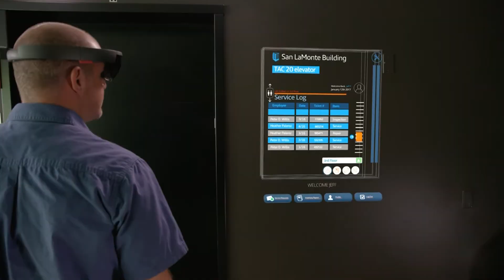Thyssenkrupp AG - Mixed Reality with HoloLens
Thyssenkrupp AG utilizes HoloLens technology of Microsoft for their elevator service? The special glasses allow "mixed reality" to be used in support for 24,000 service staff.

he special mixed reality device is set to empower more than 24,000 of the company’s service technicians to do their jobs more safely and efficiently, and keep people and cities moving better than ever before. Currently, the global elevator service industry is valued at over $US 44 billion/year and more than 12 million elevators transport over 1 billion people each day.

Using HoloLens, service technicians will be able to visualize and identify problems with elevators ahead of a job, and have remote, hands-free access to technical and expert information when on site – all resulting in significant savings in time and stress. Initial field trials have already shown that a service maintenance intervention can be done up to four times faster than before by using the device.

Andreas Schierenbeck, CEO of thyssenkrupp Elevator said: “With elevators transporting over one billion people each day, the service industry has a critical role to play in keeping cities moving. We remain focused on leading the transformation in this industry; introducing the latest technologies, processes and training to enable technicians to do a better job with less stress and more fun. Our goal is to dramatically increase efficiency, raise elevator uptimes and speed up service interventions to ensure mobility equipment is always running as it should, providing each passenger with the safest and most comfortable travel experience possible."

Commenting on Microsoft Corp., he added: “This application of HoloLens in our service operations was made possible through our collaboration with Microsoft, and the close integration with their software experts has even allowed us to explore dedicated HoloLens apps to meet thyssenkrupp’s specific requirements.”

Sam George, Partner Director, Microsoft Azure IoT, added: “The successful launch of IoT-enabled MAX was the first step in thyssenkrupp’s journey to not only transform their business but also its 100-year-old industry. Predictive maintenance, powered by Microsoft Azure IoT, enabled thyssenkrupp to offer time savings to worldwide elevator passengers equivalent to 95 million hours of new availability per year of operation. Today, we are proud to have once again collaborated with thyssenkrupp to bring another game-changing solution to market together.”

Scott Erickson, General Manager for Microsoft HoloLens, commented: “As the first fully self-contained holographic computer running Windows 10, Microsoft HoloLens has been helping companies and industries innovate in entirely new ways. By utilizing the out-of-the-box Skype experience without any additional development required, thyssenkrupp’s 24,000 service engineers can now do their jobs safer and more efficiently. Triaging service requests ahead of the visit and getting hands-free remote holographic guidance when on site has reduced the average length of thyssenkrupp’s service calls by up to 4x.”

The launch of HoloLens and MAX is timely given that global revenues from elevator-related services are forecast to rise 4.9 percent per annum through 2019 to $US 56.3 billion. In this regard, Andreas Schierenbeck noted: “Rapid urbanization across the globe means that our cities are getting bigger and taller, making it essential to tap into the power of technology to reduce overcrowding and move people in the most efficient way possible. By harnessing the power of IoT with solutions like MAX and HoloLens, thyssenkrupp is able to step further into the digital era and transform the way the elevator industry offers maintenance services.”

Launched by thyssenkrupp in 2015 as the industry’s first predictive maintenance solution, MAX is already connected with thousands of units in the pilot countries of US, Germany and Spain, and is on track to be connected with 180,000 units by the end of 2017. The successful implementation in the pilot countries has also set the stage for rollouts in additional countries by the end of 2016.

Iconic buildings whose elevators are already cloud-connected through MAX include the One World Trade Center. The building has elevators that travel faster than Usain Bolt, capable of moving from the ground floor to the 102nd floor in just 60 seconds, and regenerative drives that convert energy produced when elevators decelerate into electricity that can be used to significantly reduce the building’s energy consumption. Now equipped with MAX and HoloLens, the tower is setting new standards for sustainability and building efficiency.